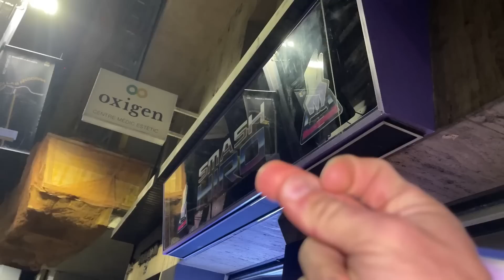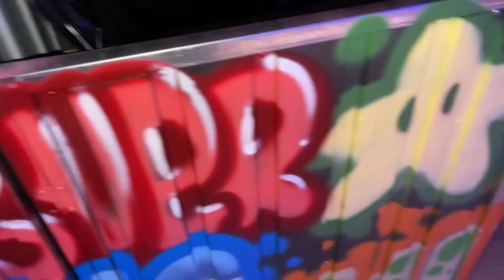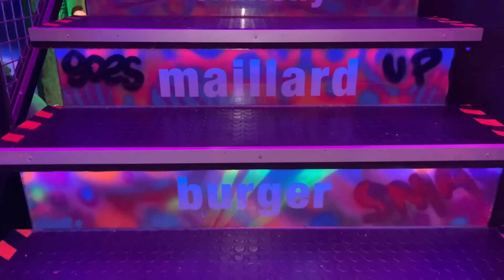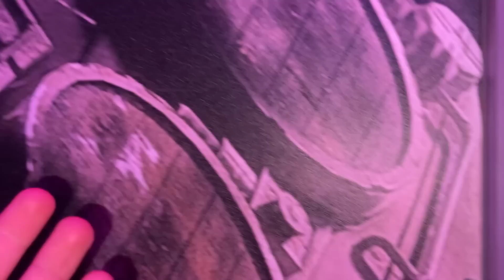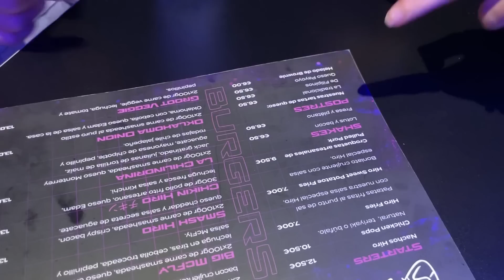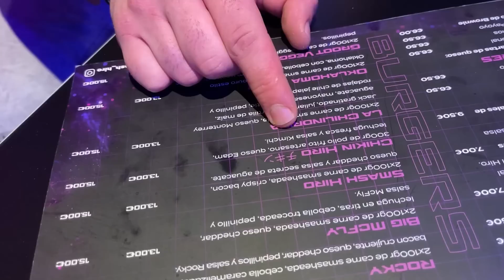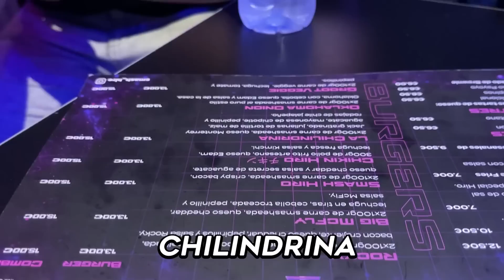ESTTIK me invita a su NUEVO RESTAURANTE ¡¡ALUCINAMOS AL VERLO!! - Corbacho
Video de @esttikSP en Smash Hiro, la nueva hamburguesería de esttik y nos desvela su nuevo reto de comida

0:00 Intro Corbacho
0:16 Smash Hiro Esttik
4:15 La carta del restaurante
7:08 Nachos locos Esttik
7:33 Croquetas Smash Pull pork
8:01 Hiro Fries
9:15 Hamburguesa Rocky
11:34 Big Mcfly
13:38 Burger Smash Hiro
15:45 Postres Cheesecakes
18:31 Batido de Lotus y Bacon
20:05 Reto de Comida de Esttik
21:14 Mensaje de Amor para Esttik